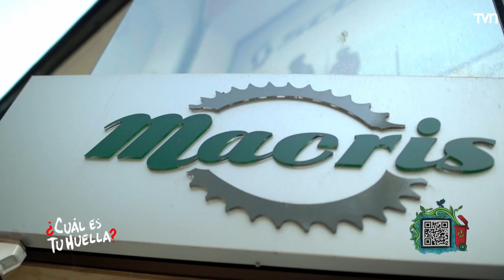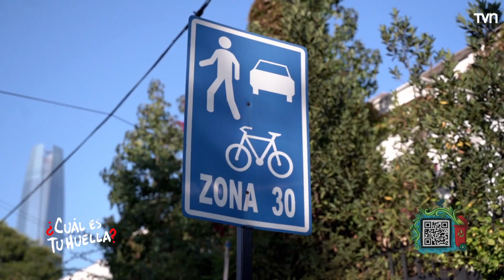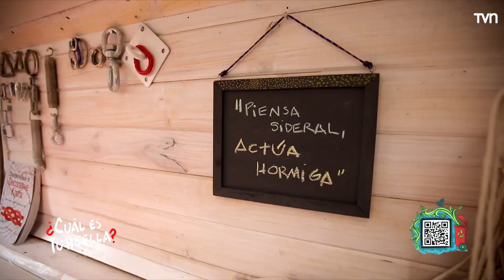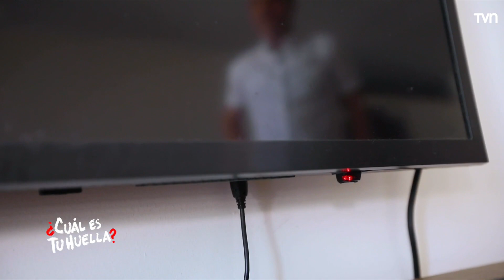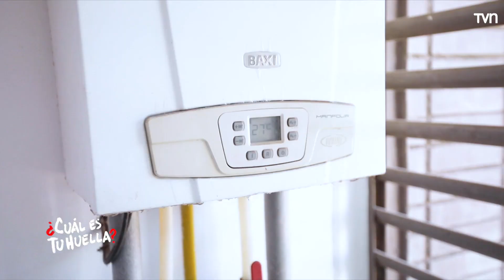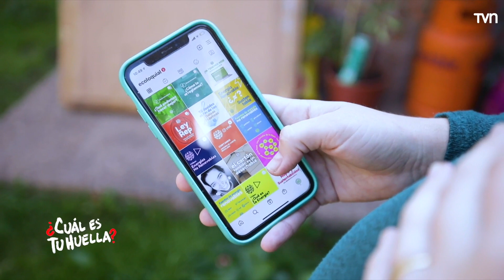¿Cuál es tu huella? - Domingo 02 de mayo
En este capítulo, junto a Carolina Escobar, revisamos los beneficios del uso de la bicicleta y de los resguardos necesarios para evitar accidentes. Además, de muchos datos para contribuir al cuidado del medio ambiente.